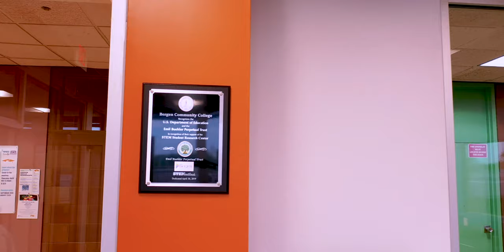STEM Student Research Center at Bergen Community College - Virtual Tour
Science Technology Engineering Mathematics (STEM) is on of the most prestigious programs at Bergen.